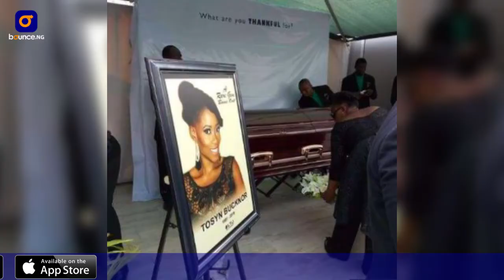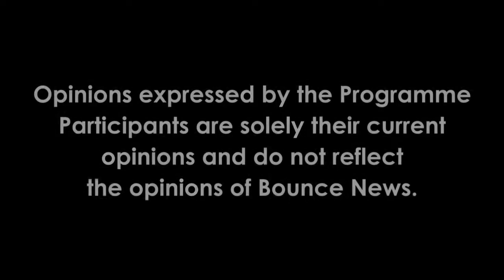Tosyn Bucknor: Nigerians Recount Life & Times Of Inspiration FM OAP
On this episode of the show, the guys recount the life and times of the charming media personality, Tosyn Bucknor. They also discuss the performance of the Super Falcons at the Ghana AWCON 2018 amongst other things.